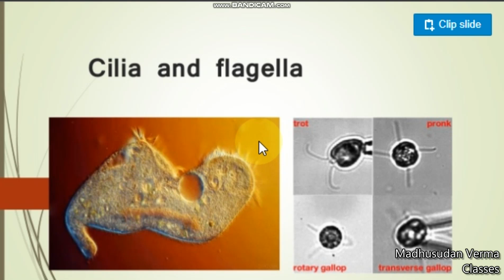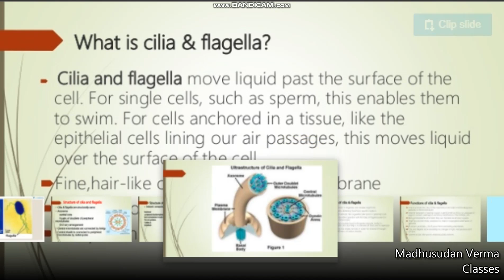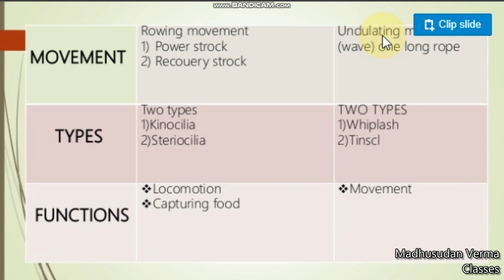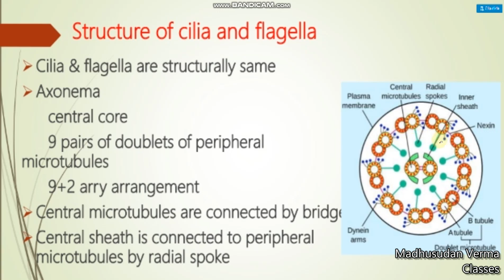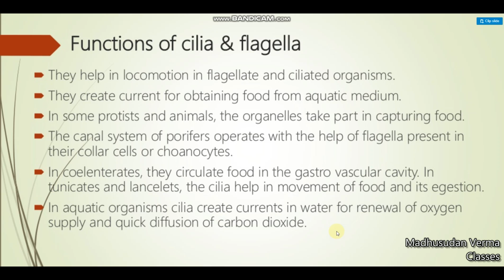Cilia and Flagella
B.Sc-I, Paper-II